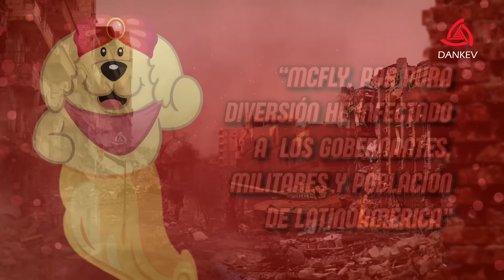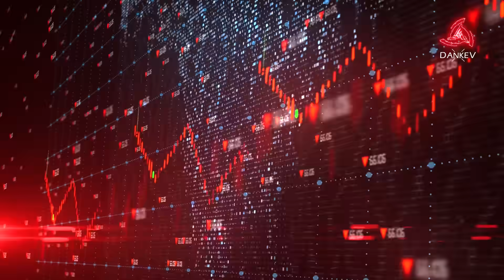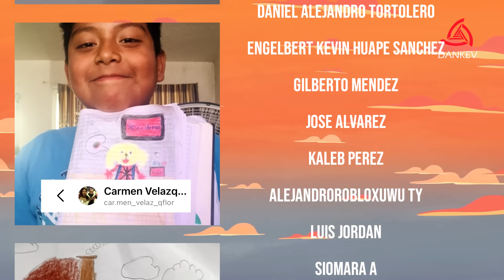¿Y SI... LATINOAMÉRICA entrara en GUERRA? | ¿Tu país ganaría? 🤯💥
¡Visita nuestra tiendita! Disponible todos los modelos 😎